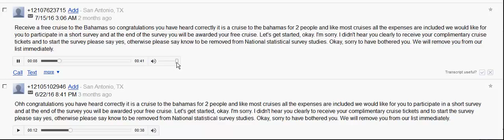Scam Phone Calls 2107623715 2105102946 Who is Calling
A Youtube.com Life Blood Marketing exclusive

Receive a free cruise to the Bahamas so congratulations you have heard correctly it is a cruise to the bahamas for 2 people and like most cruises all the expenses are included we would like for you to participate in a short survey and at the end of the survey you will be awarded your free cruise. Let's get started, okay. I'm sorry. I didn't hear you clearly to receive your complimentary cruise tickets and to start the survey please say yes, otherwise please say know to be removed from National statistical survey studies. Okay, sorry to have bothered you. We will remove you from our list immediately.

Who is calling me from:

What scam is this number?